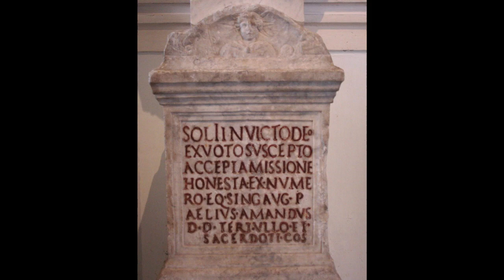Cum Caesar Pro Caesar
La égloga es un subgénero de la poesía lírica que se dialoga a veces como una pequeña pieza teatral en un acto. De tema amoroso, uno o varios pastores lo desarrollan contándolo en un ambiente campesino donde la naturaleza es paradisíaca y tiene un gran protagonismo la música. Como subgénero lírico se desarrolla a veces mediante un monólogo pastoril o, más frecuentemente, con un diálogo.

La égloga es una composición en la que el poeta, sacrificado en uno o varios pastores, expresa su amor en un marco idealizado, lleno de belleza y amor.

Las primeras églogas fueron los Idilios (en griego, "poemitas" o "pequeños cantos") de Teócrito; luego los escribieron Mosco, Bión de Esmirna y otros autores bajo su influencia. El escritor latino Virgilio (siglo i a. C.) con sus Églogas (en griego, "selecciones") o Bucólicas añadió elementos autobiográficos, haciendo de cada pastor un personaje imaginario que encubría a un personaje real: Cayo Mecenas, Augusto, etc. Algunas de ellas llegaron a escenificarse en Roma. Otros autores latinos escribieron también églogas, como Nemesiano, Calpurnio Sículo o Ausonio.

Esta innovación pasó a la bucólica posterior, de forma que algunas veces los personajes de las églogas representaban personajes reales. A través de Giovanni Boccaccio y con el Renacimiento y la Arcadia de Jacopo Sannazaro el género se volvió a recuperar mezclándose las composiciones en verso en un marco narrativo en prosa, y se difundió por todo el mundo occidental, bien en verso, bien como églogas intercaladas en una novela pastoril cualquiera. En la literatura castellana, escribieron églogas Juan del Encina, Lucas Fernández, Garcilaso de la Vega, Juan Boscán, Lope de Vega, Pedro Soto de Rojas, Bernardo de Balbuena y Juan Meléndez Valdés. En valenciano encontramos las égoglas de Vicent Andrés Estellés.